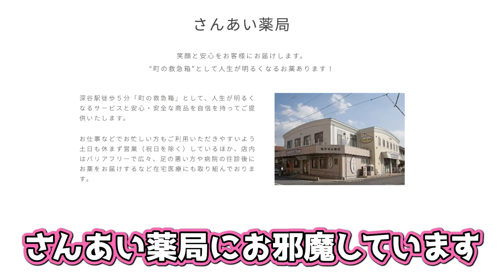看護師に気軽に相談できる!?深谷の薬局でスタート★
大慶堂訪問看護ステーションの看護師が始めた新しいサービス♪
リラックスして頂きながら気軽にご相談が出来るイベントをさんあい薬局で定期的に開催しています😊
日時等は大慶堂のFacebook又はさんあい薬局内に掲示してお知らせさせて頂きます！
★大慶堂訪問看護ステーションHP

まりなおちゃんへお問合せ・相談・質問などはこちらから

オンラインカウンセリングご希望の方はこちら
※相談したいカウンセラーを選んで予約へお進みください

このチャンネルは埼玉県深谷市にある
[創業1913年] 健康をサポートする大慶堂の
カウンセラー「まり」と「なお」が
健康や美容、ダイエットなどの情報を
分かりやすく解説、提案しています！
薬剤師などの専門家によるお薬・漢方に関する情報や
大好きな深谷市の情報も発信中♪

大慶堂は創業以来1世紀以上にわたり、保険調剤、漢方相談、在宅医療支援、カラダに優しい食を提供するカフェやエステサロンまで、皆様の健康に寄り添い、歩み続けています。